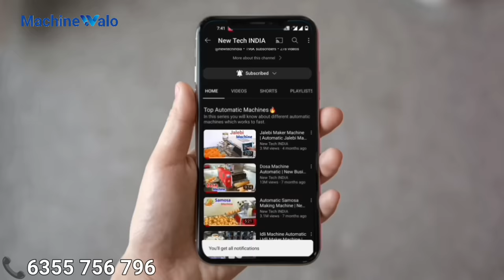दीवाल प्लास्टर करने की ऑटोमेटिक मशीन | Money Making Business Ideas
In this video you will know about wall plastering machine we have covered different automatic machines which a complete wall in a few minutes. These automatic plaster machine can plaster 800 metre square area in 8 hours.

                       support.

Keywords-
wall plaster machine,
plaster machine,
business ideas,
new business ideas 2022,
wall plaster,
plastering machine,
automatic plastering machine,
plastering skill,
sprayer machine,
how to make money from plaster machine, money making business,
earn money from construction business,